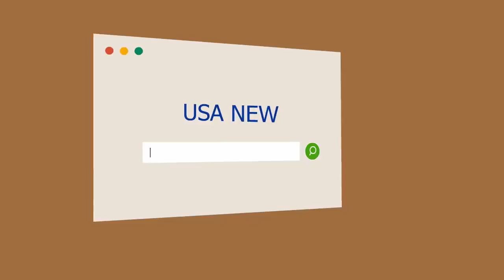Reproches, risas e ¿incomodidad? La primera nota de Yanina y Diego Latorre juntos, después de la cr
Reproches, risas e ¿incomodidad? La primera nota de Yanina y Diego Latorre juntos, después de la crisis
La actriz y cantante sorprendió con nuevos colores en su cabello. ¡Mirá!